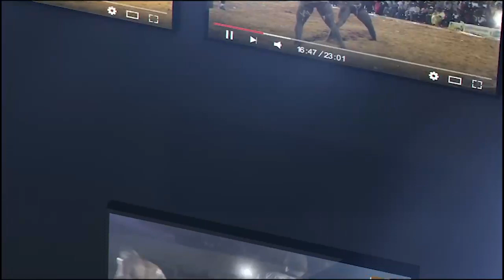Jacobe Balde vs Fara Joal, gala de lutte Diak's Wrestling Production mise 5M